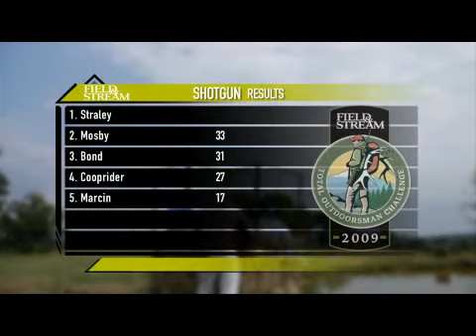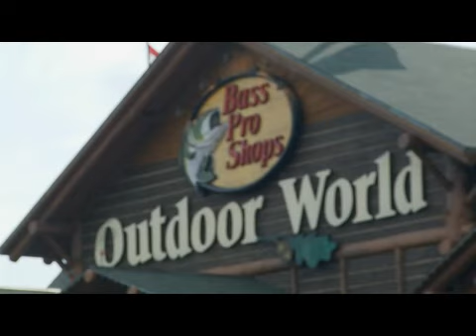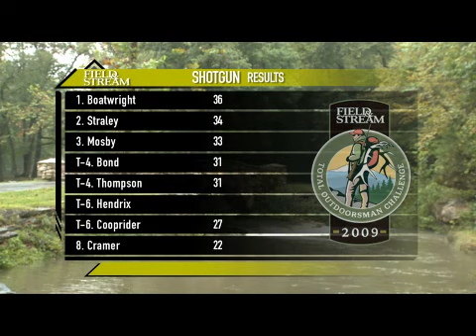Total Outdoorsman Challenge 2009: EP1 Part 3: Shotgun Showdown Continues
The shotgun competition heats up with the second round, and we introduce the fabulous prizes for each event!